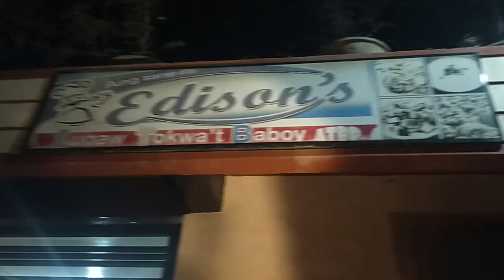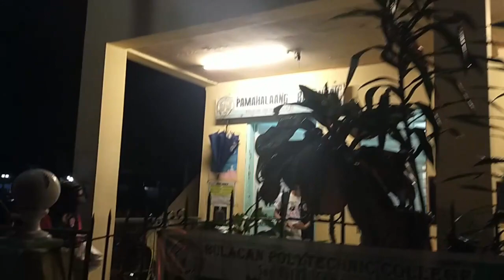NAGPAMIGAY KAME NG TULONG SA SAN RAFAEL / BHMO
NAGPAMIGAY KAME NG TULONG SA SAN RAFAEL
SOBRANG HIRAP AT SAYA
SYEMPRE UNG SAYA NG MGA BINGYAN NMIN ANG HINDI MATUTUMBASAN